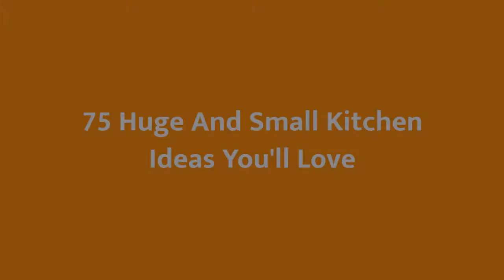75 Huge And Small Kitchen Design Ideas You'll Love 🟡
Browse photos of Huge and Small kitchen designs. Discover inspiration for your Huge and Small kitchen remodel or upgrade with ideas for storage, organization, layout and decor.

0:00:00 - Intro
0:00:12 - Huge And Small Kitchen Design Ideas You'll Love: Inspirations 1 to 25
0:03:03 - Huge And Small Kitchen Design Ideas You'll Love: Inspirations 26 to 50
0:06:07 - Huge And Small Kitchen Design Ideas You'll Love: Inspirations 51 to 75